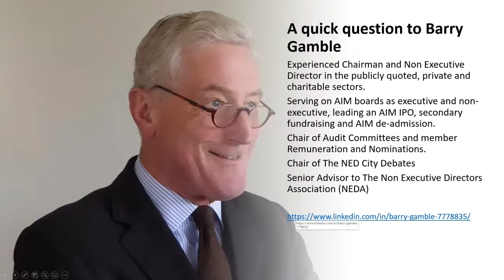'Are you in the picture about Boards?' - interview with Barry Gamble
The question was simple enough...
“What types of boards are there out there?”

I was interviewing Barry Gamble, a highly experienced Chair and NED, but I didn’t expect him to name at least 20 different types of legal forms of boards.

If you are seeking to find the right board for you, this short interview will give you some fascinating insights!

The interview ends on some reflections from me, and posing 4 questions / thoughts for you:
* What boards interest you the most based on these descriptions?
* Where do you feel your skills and experience could be best served?
* What entry point are you coming from?
* What experiences do you need to gain to stand a better chance of future paid opportunities?

Barry Gamble is an experienced Chairman and Non Executive Director in the publicly quoted, private and charitable sectors. Chair of Audit Committees and member Remuneration and Nominations.
Chair of The NED City Debates
Senior Advisor to The Non Executive Directors Association (NEDA)

If you would like to have a copy of the transcript of Barry’s interview so you can study this more easily, please email Heather at and I will send you a one-pager PDF.